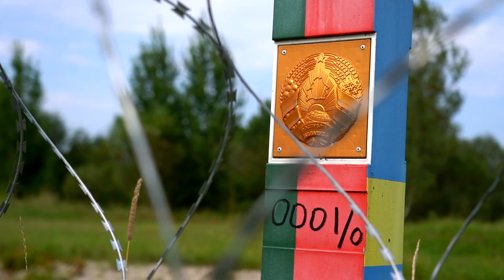На Волинському напрямку тривають заходи зі зміцнення охорони та оборони державного кордону України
Зокрема, збільшено кількість прикордонних нарядів, організовано моніторинг ситуації по той бік державного кордону, посилено бойову службу та ведення розвідки.

Державний кордон України щільно замінований і в поєднанні з природними перешкодами створює зони непрохідності для ворожих сил.

Разом переможемо!